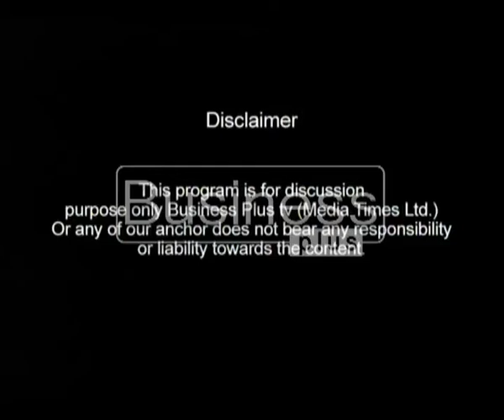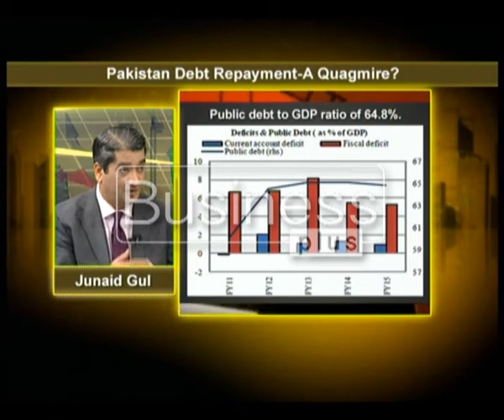LIVE WIRE In Focus with Host Junaid Gul (04, February 2016)